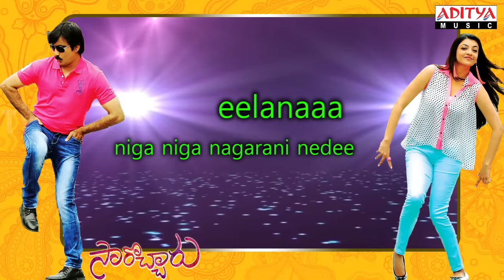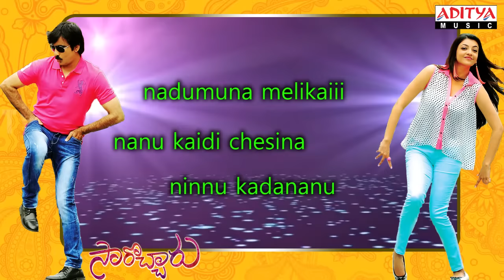Jaga Jaga Jagadeka Veera | Full Song With Lyrics | Sarocharu Movie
Listen & Enjoy Jaga Jaga Jagadeka Veera Full Song With Lyrics from Sarocharu Movie

Song :  Jaga Jaga Jagadeka Veera
Lyrics : Ramajogayya Sastry
Singer : Venu, Ranina Reddy

Banner : Three Angels Studio Pvt. Ltd.
Producer : Priyanka Dutt
Director: Parasuram
Music Director : Devi Sri Prasad
Cast : Ravi Teja, Kajal Agarwal, Richa Gangopadhyay